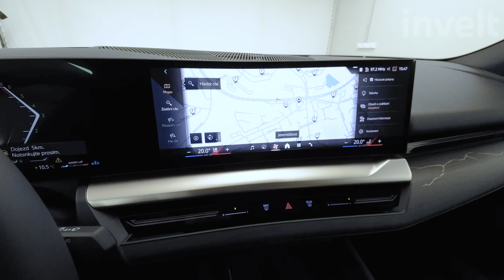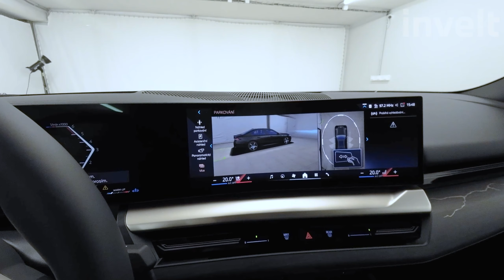BMW řady 5 | 520d xDrive | BMW invelt Praha a Plzeň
BMW řady 5 | 520d xDrive (2023) je osmá generace a i nadále je symbolem vyspělých technologií a charakteristickou radostí z jízdy. Motor s objemem 1 995 ccm3 a s výkonem 145/197 kW/HP  zaručuje vysoký komfort při cestách na dlouhé vzdálenosti.. Kombinovaná spotřeba 6 l / 100 km poukazuje na úsporný automobil. Automatická převodovka pracuje přesně a rychle. Nové BMW řady 5 Sedan představuje ztělesnění zcela výjimečných technologií a progresivitu.